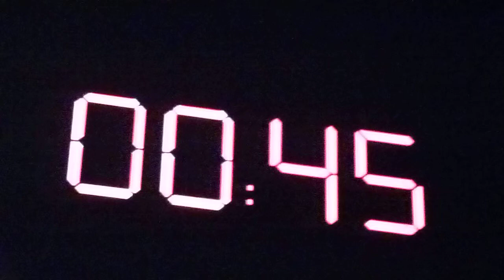311 day 2012 - Countdown to 311 day 2012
So they did a countdown to 311 day 2012... it was about 10 minutes late but it was still awesome!!! :)